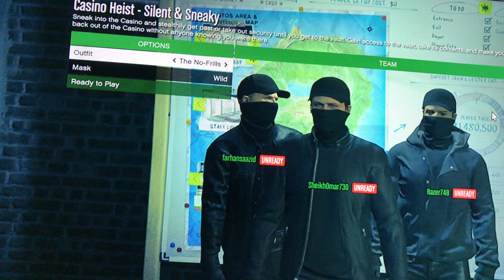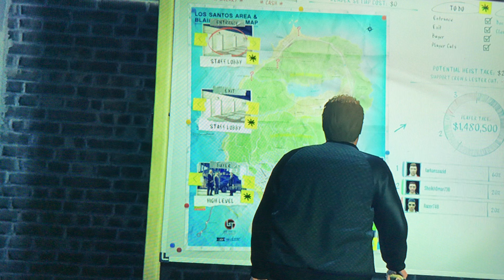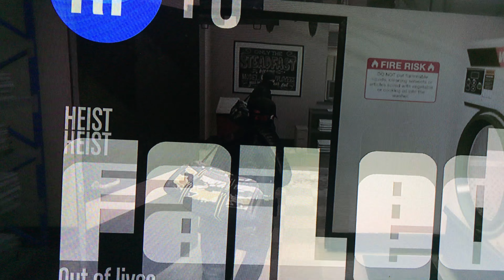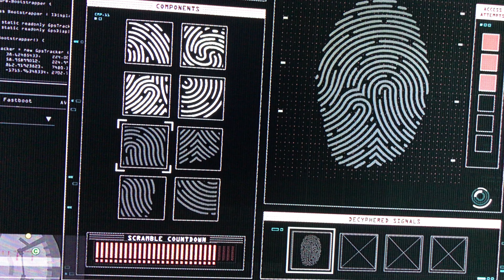Grand Theft Auto 5 online Bangla .The casino Heist (ক্যাসিনো ডাকাতি)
3 ডাকাত🤧 এই মুহুর্তে যখন তারা হিস্ট করার চেষ্টা করে🖤 আমি এবং আমার দুই ভাই🙄